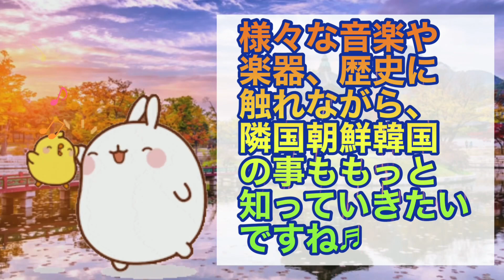【多文化保育song】《ラララのリズム♪》【おすすめ】【韓国伝統打楽器演奏動画付き】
【毎週土曜日】配信中！♪
継続創作記録495日目。

【保育創作ＴＶ】
アフロまこっちゃんねる

《メインＳＮＳ》
【保育と日常の想いについて】
📣毎日呟いています。

毎日投稿
【今日は何の日？？】
【YouTubeサムネイル】
aflo.bo_z

☆clubhouse
もやっています！
アフロ♬まこっちゃん
で検索して是非お友達になって下さい♪
《アフロ♬ほめコメCLUB》主宰。

アフロ×現役保育士
その名も
《【創作】包育（保育）クリエイター》
まこっちゃん
が、
【子ども達と子どもに携わる全ての方】に
《祈愛ーきあいーのエールを贈りながら》
オリジナル保育の
創作を配信しています。

創作カウント
１６２作目！！

今回は、、、
韓国伝統打楽器奏者
Changdae Ko
（コ　チャンデ）さん
と
コラボレーションして、
思わず踊り出したくなるような遊び歌を創作してみました♬

《コ　チャンデさん
プロフィール
広島県出身
学生時代に韓国伝統打楽器に出会う。
演奏団体の長を努めた後に独立。
独立後は、自治体・領事館主催行事等の公式行事や地方や企業のイベント等に出演。
演奏だけでなく、人権教育・多文化共生事業の講演会講師として自治体や教育機関からの要請を受ける。
自身の生き方や在日として歩んできた過去に関する講演は毎回満席。
生徒・学生向けに行なったワークショップでは生徒や学生達の興味・関心を集め、運動会や体育祭での演目をプロデュース及びディレクションを行う。
過去には、広島城観光PR隊に5年間所属して年間120ステージに出演。
忍者や町人に扮して、観光PR演舞やおもてなし活動などで広島の観光振興事業に従事。
現在は演奏者としてだけでなく、映画出演やラジオパーソナリティを務めるなど多方面において活動中。

◆受賞歴◆
2012年5月
ひろしまフラワーフェスティバル（パフォーマンス賞「団体」受賞）
2014年5月
福山ばら祭（ミュージックパフォーマンス賞 「団体」受賞）
2014年10月
けんみん文化祭ひろしま’14（最優秀賞 「団体」受賞） 2015年11月
第30回 国民文化祭・かごしま2015出場（広島県代表）

2016年2月～2021年6月
ゆめのたね放送局　中四国チャンネル
“Changdaeのあなたの30分いただきます！”

◆舞台関係◆
2015年4月～2019年3月
広島市主催 広島城観光振興事業
“安芸ひろしま武将隊” 杉原盛重 役

◆映像作品◆
2016年2月 Derek Hammer監督作品
“Crossed Steel in the Path ～竹の中の鋼～”
2016年10月
吉松幸四郎監督作品“雲の通ひ路”
2017年8月
安芸グランドホテル SUP Wedding PV
2017年11月
吉松幸四郎監督作品“永遠の光”

詳細情報は全てコチラ！

子ども達とも
《Oh Yeah！》
のタイミングでコールアンドレスポンスしながら歌って遊んでみて下さい！

良かったら是非、
友達と、
保育仲間と、
親子で、
家族で、
子ども達皆と一緒に聴いて歌って遊んで頂けたらなと願っています。

感想やコメントもお待ちしています。

最後まで観て頂いて本当に有難うございました！
これからもどうぞ応援よろしくお願いします！